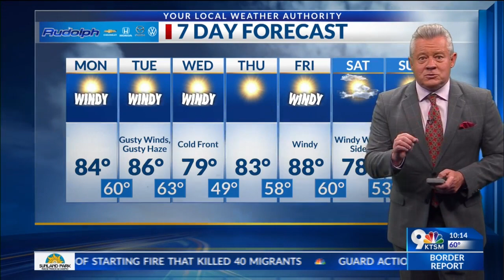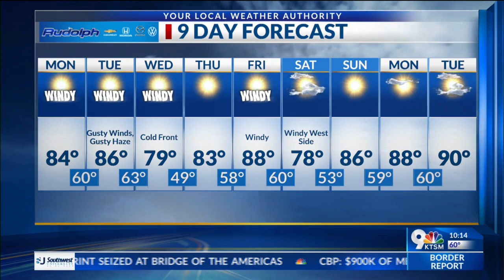Warmer winds Monday; gusty & dusty Tuesday; cold front Wednesday — Your 9-Day Forecast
Forecast by Robert Bettes with KTSM